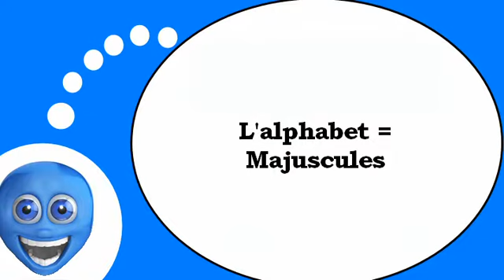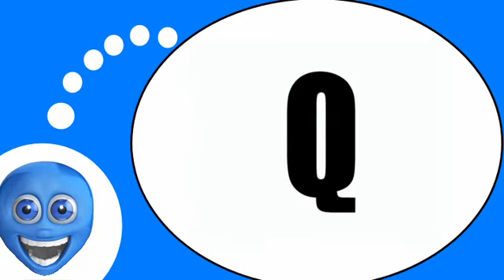COURS DE FRANÇAIS # L'alphabet = Majuscules